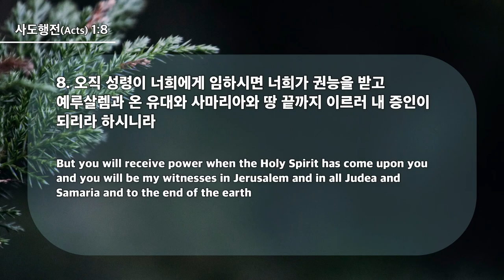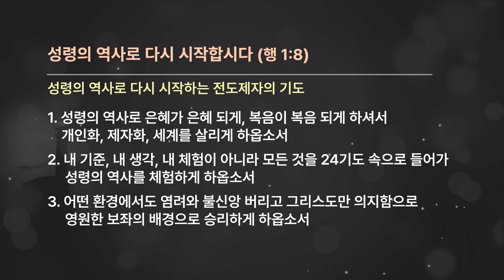20240818 Давайте начнем снова с действия Святого Духа (Деяния 1:8)